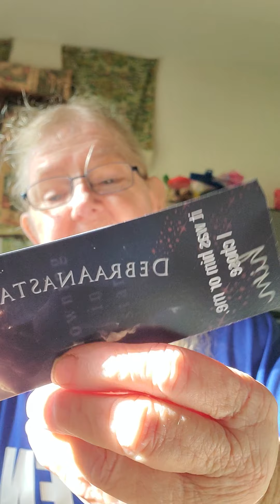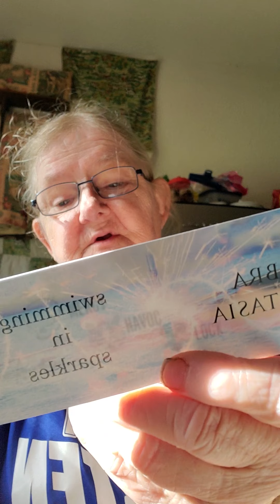May 20, 2021